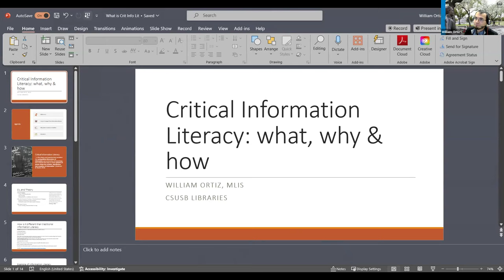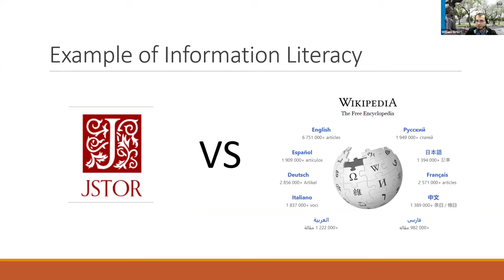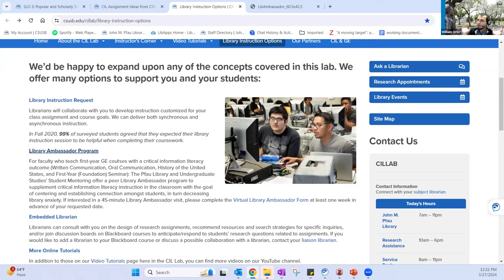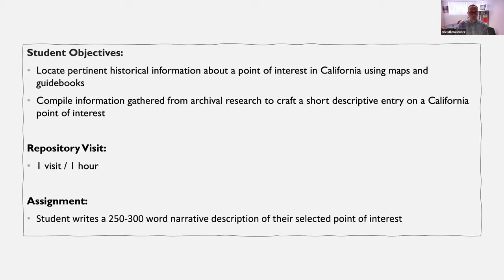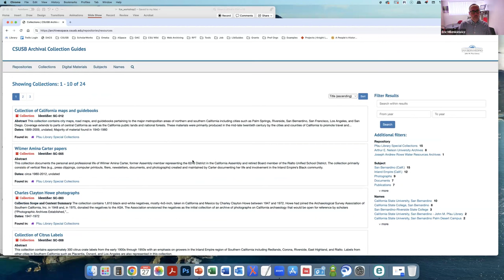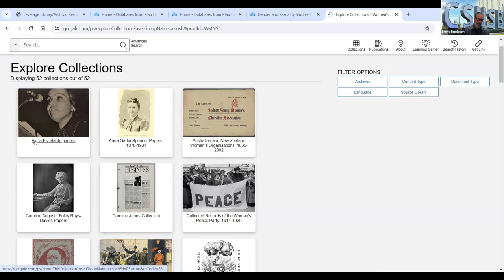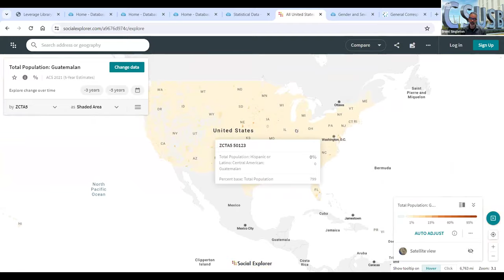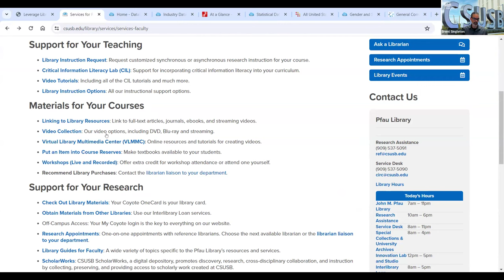Leverage Library/Archival Resources for Student-Centered Course Projects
A recorded workshop covering how faculty can utilize and integrate library/archival resources into their course projects. The presentation includes a brief introduction to Critical Information Literacy (CIL), examples of student projects that incorporate primary/secondary source materials, and a review of the library's physical/digital holdings that can be used to support student projects.